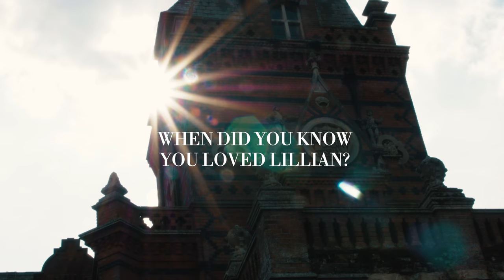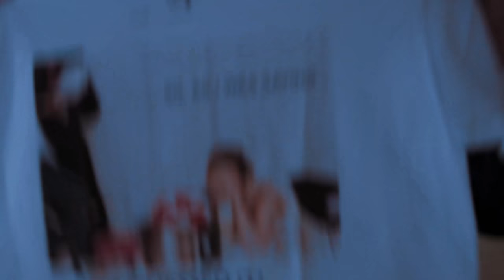Rowan & Lillian Williams Wedding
Credit Chapstick Productions